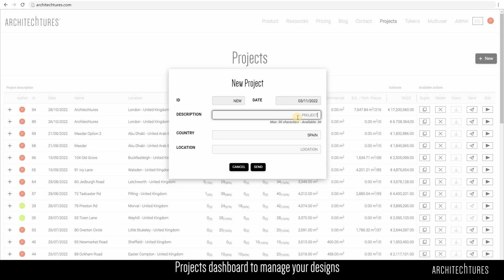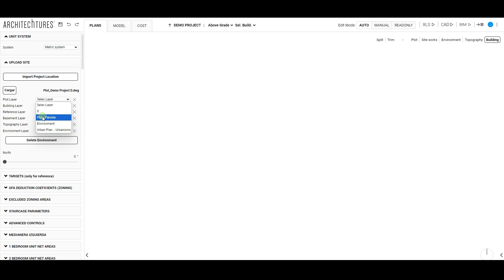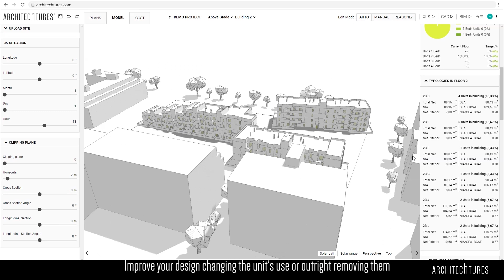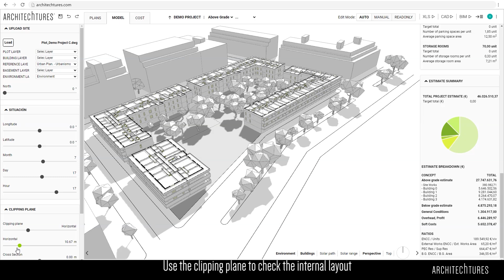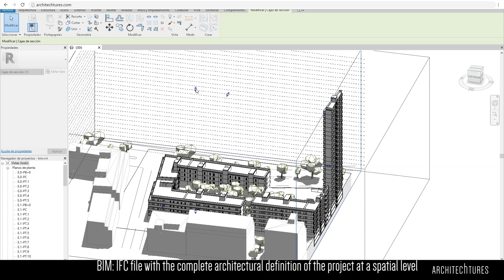ARCHITEChTURES - AI-Powered Building Design (EN)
How to design better buildings faster with AI?

Sign up, log in, and access the Project Panel to create new projects, check their features, duplicate them to generate new versions, share them with other users, and access the editor for each project.

Once in the editor, you can import a Cad file to generate the environment and have layers as the project's base. Then, after indicating the building's characteristics, you can generate the buildings with a few clicks of the mouse. These building characteristics can also be modified afterwards, once generated.

One of the most interesting aspects of our platform is the generation of underground parking, where you can dynamically adjust all aspects to make the most of your basement area.

The 3D model generation is done automatically when inserting the building. In this visualization mode, you can make sections and sun analysis, taking into account not only your buildings but also the surrounding environment.

Surface data and budget are automatically updated instantly, allowing you to analyze the economic impact of any design decision.

The same applies to the detailed budget, where you can navigate to obtain both general figures and specifics for each building.